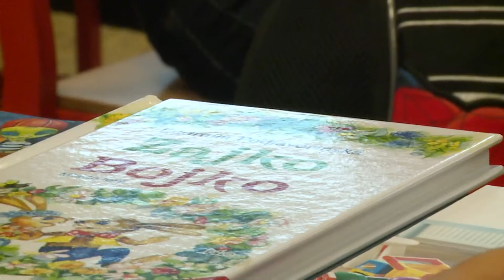Školy už otvorili svoje brány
V pondelok 5. septembra po dvoch mesiacoch letných prázdnin otvorili školy svoje brány pre všetkých žiakov. Sladké ničnerobenie, kúpanie a zábava vystriedajú teraz školské povinnosti a záujmové krúžky.